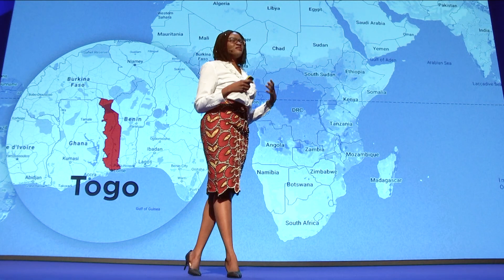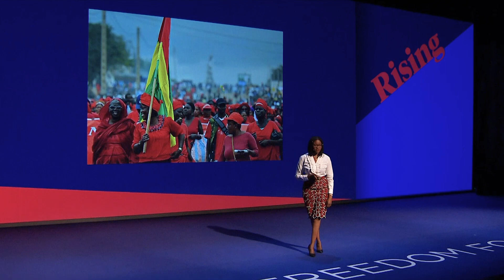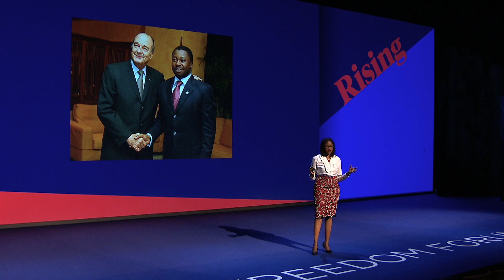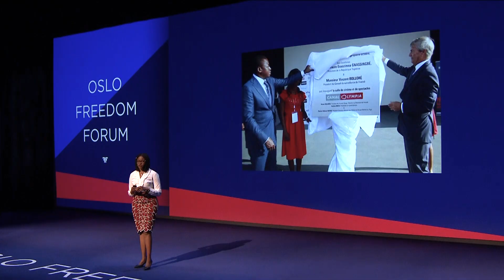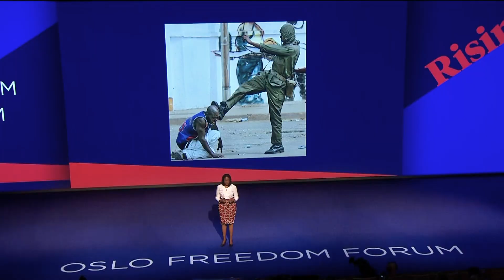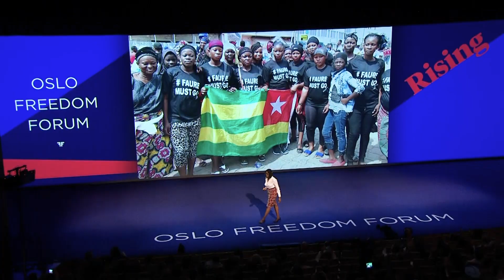Farida Nabourema | Faure Must Go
Farida Nabourema uses her blog to expose the corruption and oppression of the Faure Gnassingbé regime in Togo. She recounts the actions that her led to her start the Faure Must Go movement, which has galvanized tens of thousands of her followers to hold people in power accountable. Nabourema urges the Togolese people to keep advocating for freedom, and encourages others to support their struggle to defeat one of the oldest dictatorships in Africa. The Oslo Freedom Forum is a global event series presented by the Human Rights Foundation (HRF).